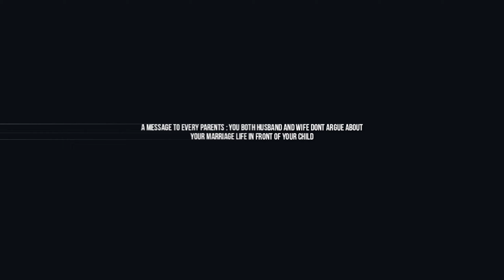How to draw Baby with Hapless Parents | Top Ranking Drawing 2019 | ZAYN - Pillowtalk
I'm very delighted to share my new video drawing. Behind making a new video each of artist does hard work. As I'm requesting you hardly and want you everyone to watch my new making. The drawing name is "Baby is growing up with hapless parents".

- Music credit to Pillowtalk - ZAYN (Chill Nation)